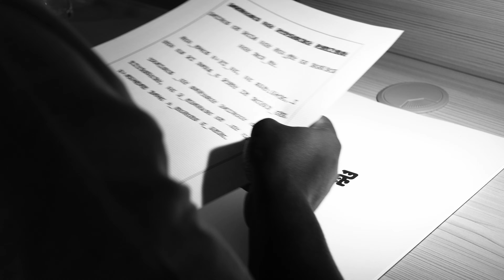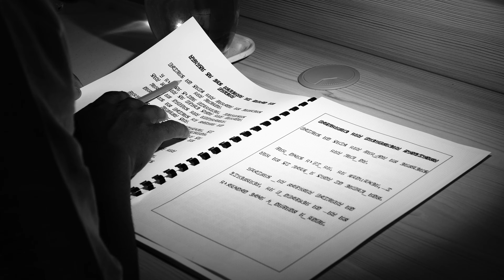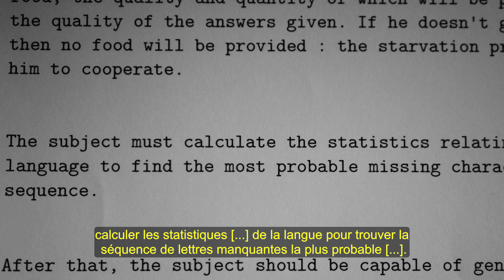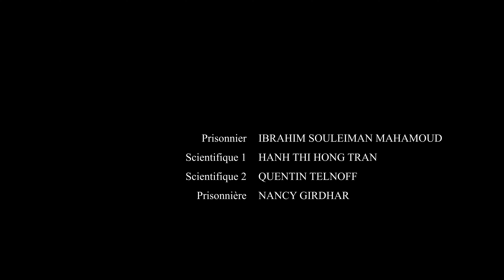THE ROOM 2024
A young man wakes up in a strange room, containing only a book with unknown symbols. He quickly discovers that he is a prisoner and that his only chance of survival is to solve the mystery surrounding these symbols...

- Actors/Actress:
                              Ibrahim Souleiman Mahamoud
                              Hanh Tran
                              Quentin Telnoff
                              Nancy Girdhar
- Movie director:
                             Julien Delaunay
                             Ibrahim Souleiman Mahamoud

Nhấn nút CHUÔNG để  video của mình luôn được thông báo đến các bạn sớm nhất 🔔🔔🔔.)

© Bản quyền thuộc về Hạnh Nâu
© Copyright by Hạnh Nâu ☞ Do not Reup